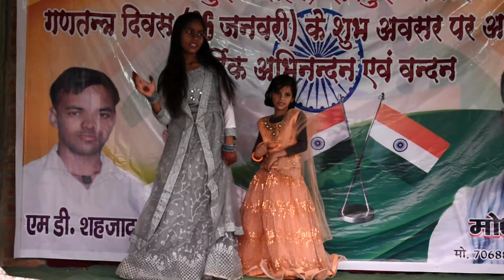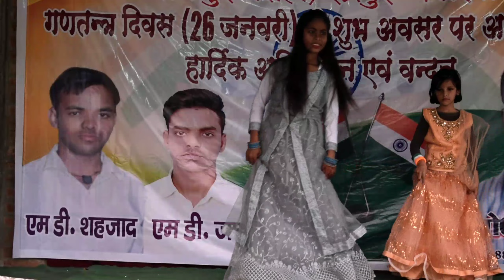52 Gaj ka Daman Dance video 26 January 2K23